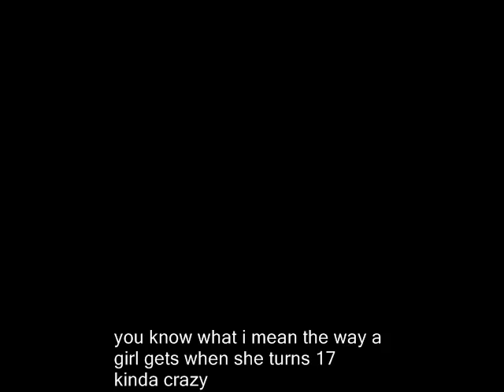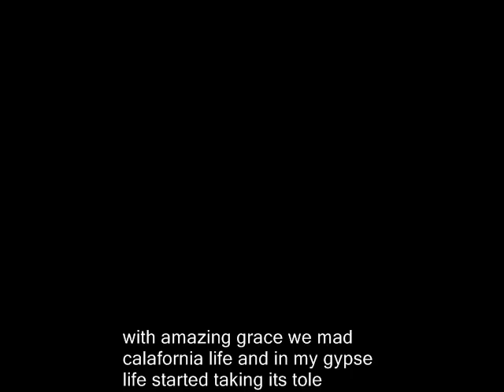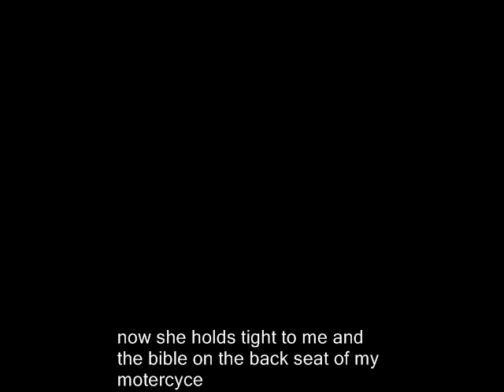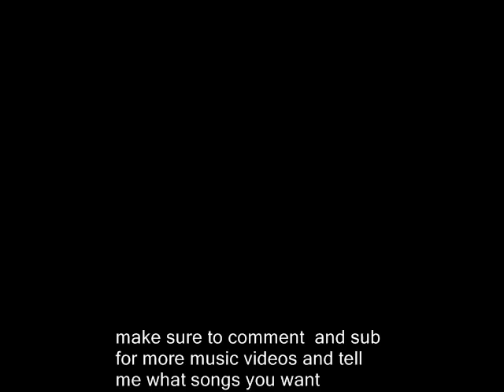god love her by tobey keith with lyrics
god love her by tobey kieth  with lyrics i got all music on theis video leagally